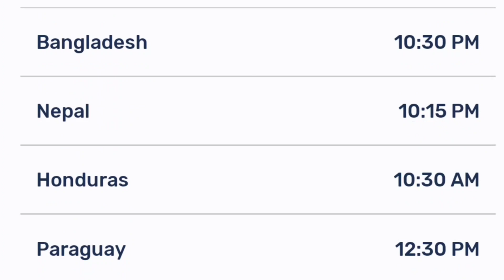Fumetsu no Anata e Episode 15 Release Date And Time